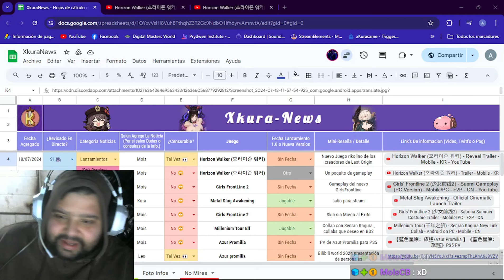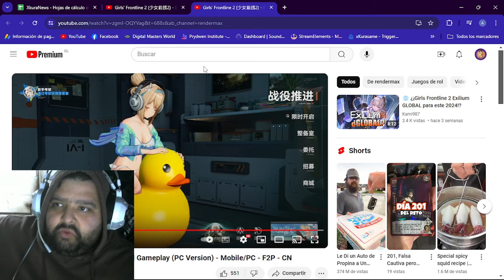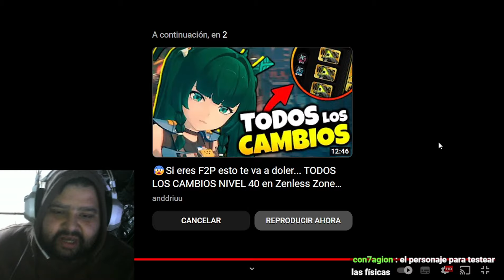GIRLS FRONTLINE 2: EXILIUM, GAMEPLAY Y SKINS QUE CAMBIA AL PERSONAJE!